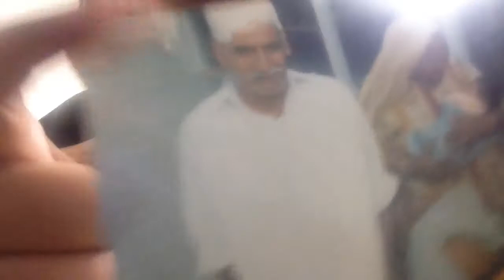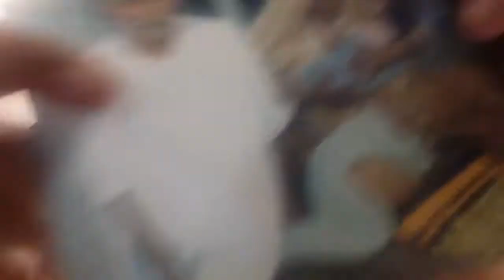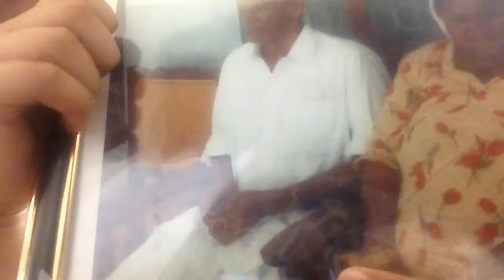My grandmother | Sad News😭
May Allah place my grandparents in Jannah, Ameen